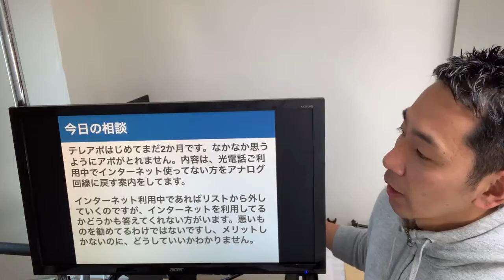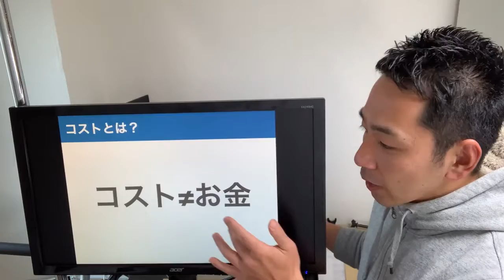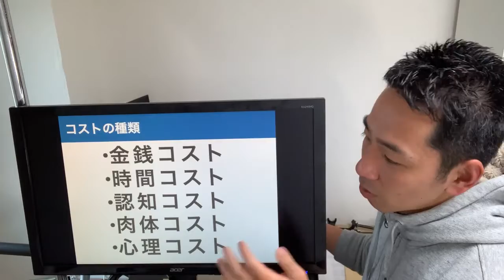メリットしかないのにアポが取れない原因はコスト意識にあり